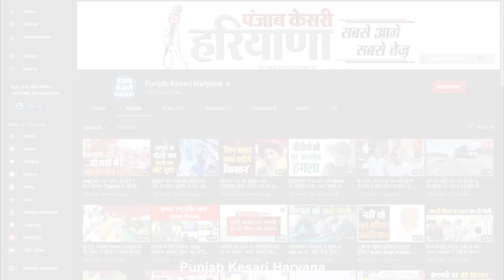कृषि मंत्री JP Dalal को Phogat Khap की कड़ी चेतावनी, माफी मांगे या फिर विरोध के लिए रहें तैयार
हरियाणा के कृषि मंत्री जेपी दलाल के किसानों पर एक और विवादित बयान के बाद प्रदेशभर में जबरदस्त विवाद खड़ा हो गया है...दरअसल, सोमवार को भिवानी के कृषि मेले में पहुंचे जेपी दलाल ने आंदोलनकारी किसानों के जख्मों पर मरहम लगाने की बजाय उनकी बहू-बेटियों पर ही भद्दी टिप्पणी कर डाली थी...